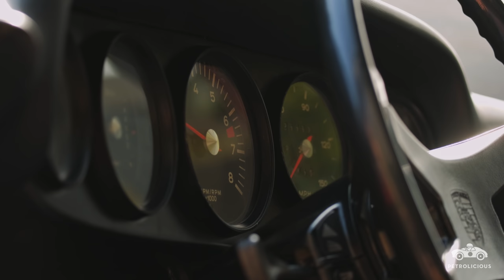1969 Porsche 911 T: Maximum Pleasure, Minimalist Package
The 911 T was the most stripped-down model in the range, and arguably the most pleasurable experience because of it. No excessive luxuries or functionality to take away from a pure driving experience.

Drive Tastefully®